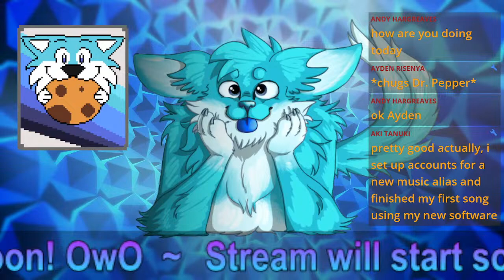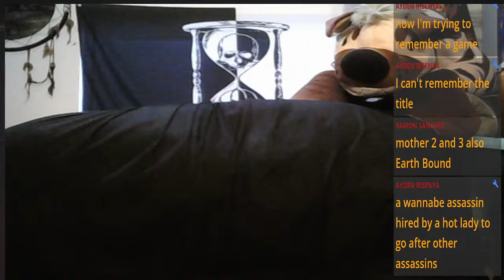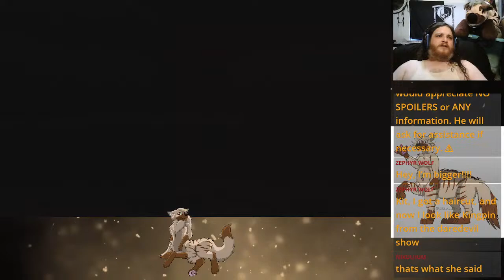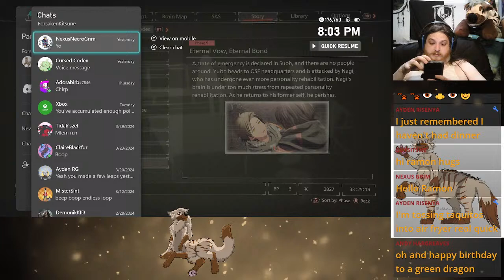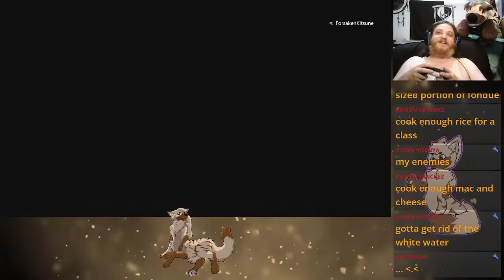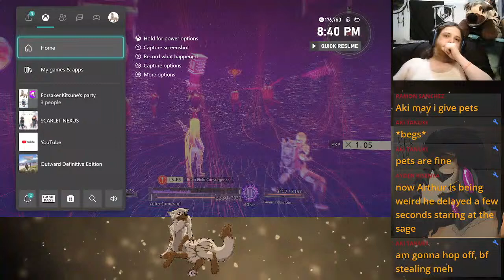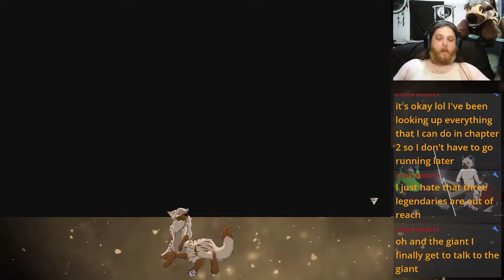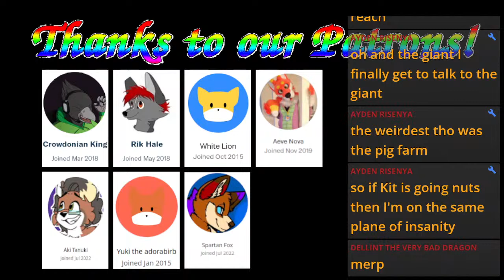Training Day | Scarlet Nexus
Let's get something straight, alright? I NEED TO TRAIN MORE! LET'S TRAIN MORE! UwU